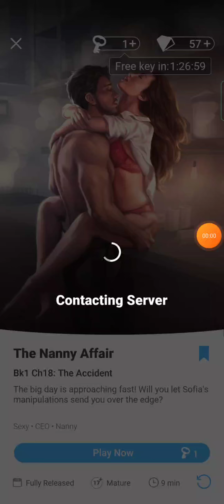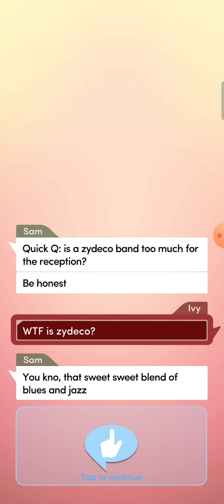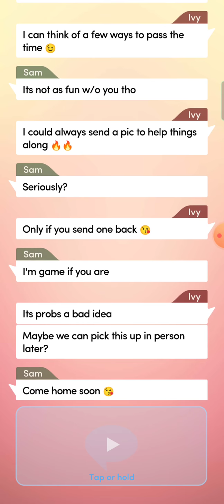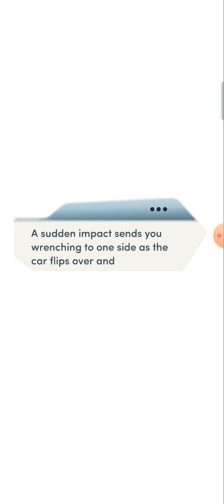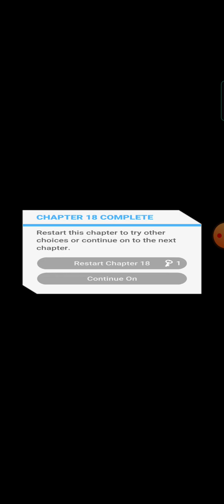The Nanny Affair | Episode 18 - The Accident